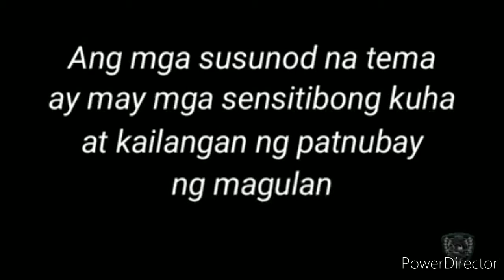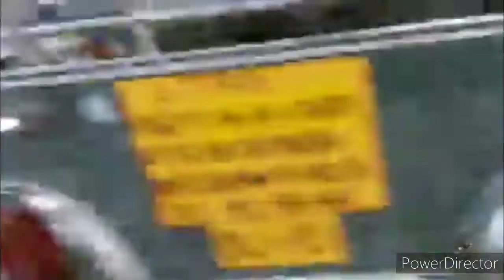Raider na nahuli ng asawa wasak ang motor| Mommy Thala Vlog